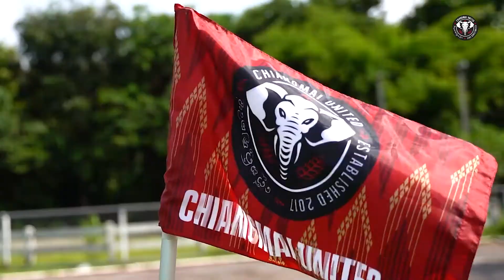𝗖𝗠𝗨𝗧𝗗 𝗩𝗦 𝗟𝗣𝗙𝗖 𝗜 𝗣𝗥𝗘 𝗦𝗘𝗔𝗦𝗢𝗡 𝗙𝗥𝗜𝗘𝗡𝗗𝗟𝗬 𝗠𝗔𝗧𝗖𝗛 𝗜 𝟭𝟲.𝟬𝟳.𝟮𝟬𝟮𝟮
HIGHLIGHT PRE-SEASON FRIENDLY MATCH
เชียงใหม่ ยูไนเต็ด 1 - 1 ลำปาง เอฟซี
ณ สนาม 2 สมโภชเชียงใหม่ 700 ปี

ร่วมส่งกำลังใจให้  "เชียงใหม่ ยูไนเต็ด" กับการไล่ล่าความสำเร็จในศึกไทยลีก 2 ฤดูกาล 2022/2023